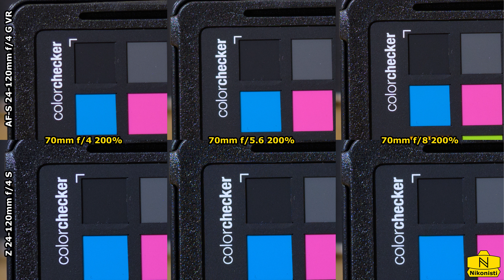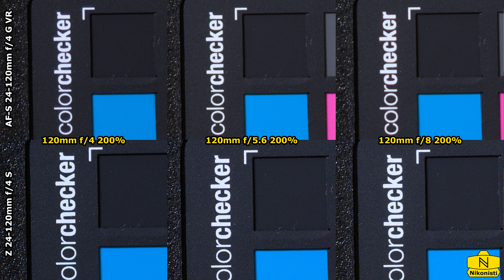Nikkor Z 24-120mm f/4 S - Il re dei tuttofare!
Recensione del Nikkor Z 24-120mm f/4 S, obiettivo tuttofare, luminoso di qualità per le mirrorless Nikon Z.

Refusi: nel video dico che il 24-70/4 S non ha il selettore AF / M in realtà lo possiede, non so perché ma quando ho girato il video ero convinto che non lo avesse ma é il 40mm f/2 a non averlo.